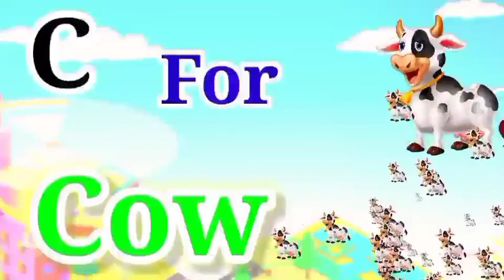APPLE Phonics Song with TWO Words -ABC Alphabet Songs